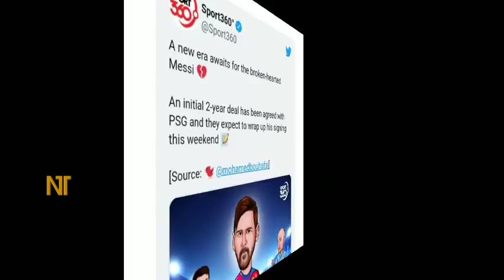মেসির জন্য পিএসজির বিশাল আয়োজন😱৩ বছরের চুক্তিতে পিএসজিতে মেসি❗মেসির জন্য একি করল পিএসজি | Messi PSG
Messi to psg | messi transfer news | messi psg transfer news | messi barcelona | মেসি পিএসজি।